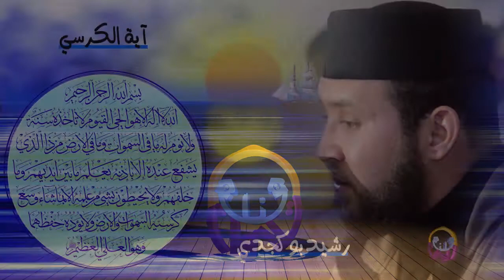آية الكرسي خاشعة جدا للقارئ رشيد بوڭجدي